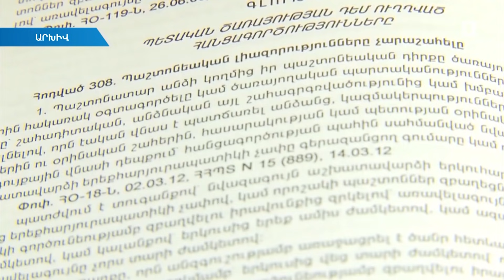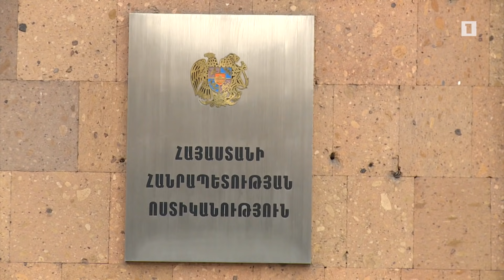Միհրան Պողոսյանի կողմից կեղծ փաստաթուղթ ներկայացնելու դեպքով նյութեր են նախապատրաստվում